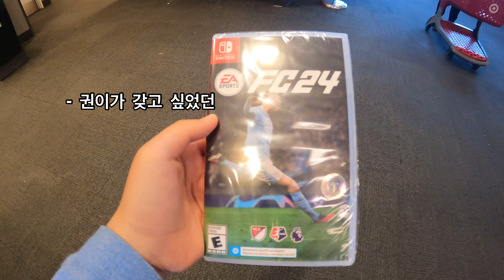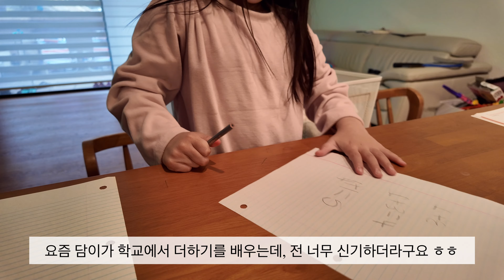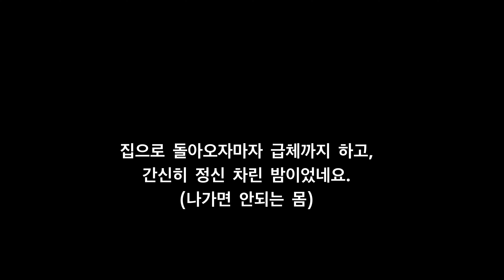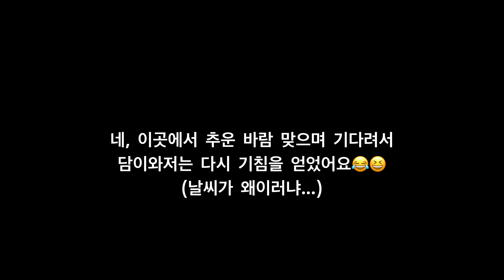미국 봄방학에는 버킷리스트가 필수입니다 | 미국🇺🇸 일상 브이로그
아이들 봄방학이 시작돼 저희 가족은 버킷리스트를 완성했네요. 한국에서 먹는듯한 맛의 양념치킨집이 저희 동네에도 있어서 사먹어 봤어요 :) 대학생 시절부터 먹던 태국 음식집을 오랜만에 먹기도 했고 불활절을 맞이해 성가대 연습도 하고 아울렛에서 오랜만에 쇼핑도 즐겼습니다. 샌디에고 사우스 레이크 공원에서 아이들과 산책하면서 단지내 수영장도 가고 에이치마트 짬뽕도 먹고 에그헌팅도 하니 봄방학이 알차네요 :) 오늘도 미국 일상 브이로그 시청해주셔서 감사합니다 !